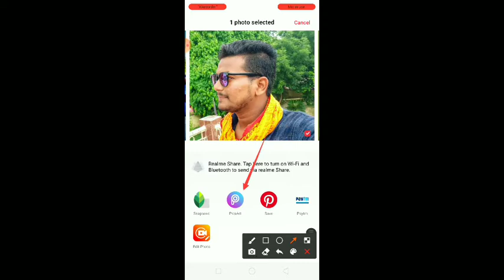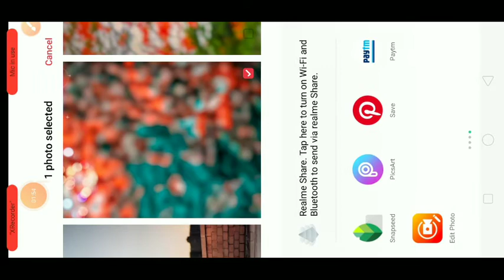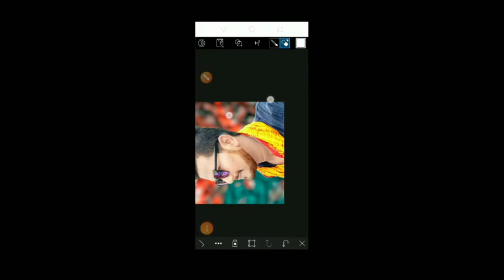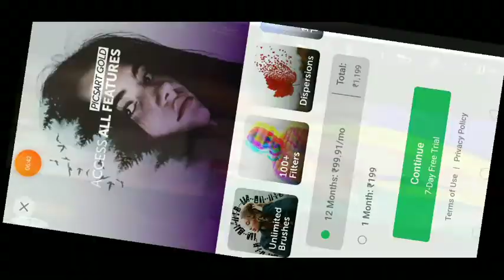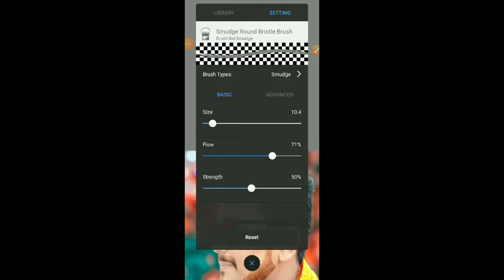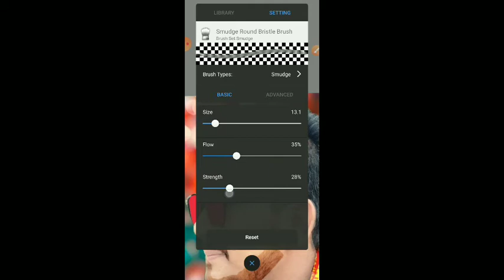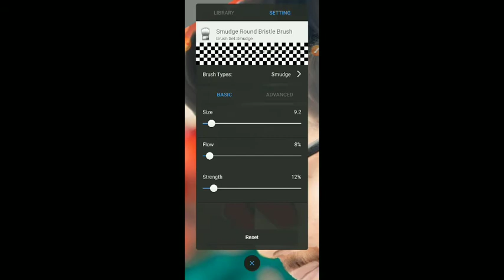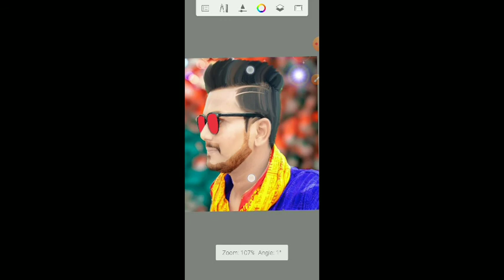🔥How to smooth face in autodesk, picsArt app me background change kaise kare, || KBS Editing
hello Dosto aaj ki is video bataya Gaya Hai snapseed me and sketch book me skin fece smooth kare aur background change kare green effect Kaise Lagaye  best professional photo editing kaise kar sakte hain friends